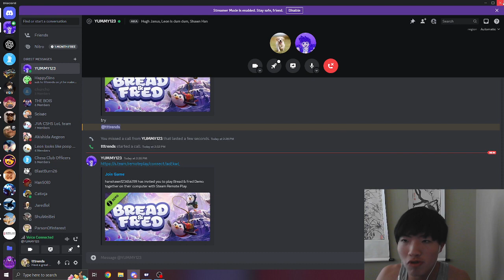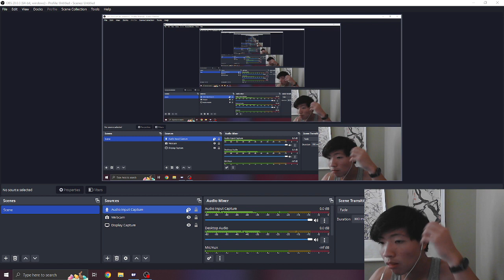*UNCUT* Bread & Fred (Demo Full Playthrough) w/Shawny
Me and Shawny having fun, go watch the edited version too! Enjoy!

This game is free on Steam if y'all want to play as well!